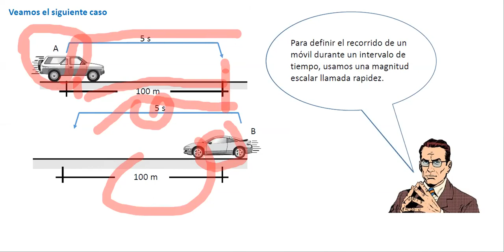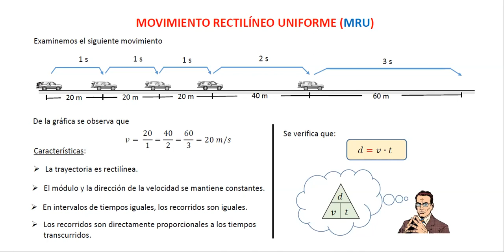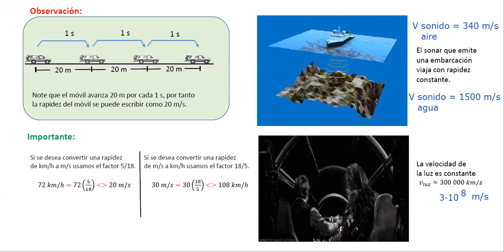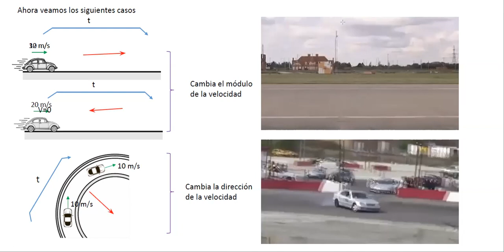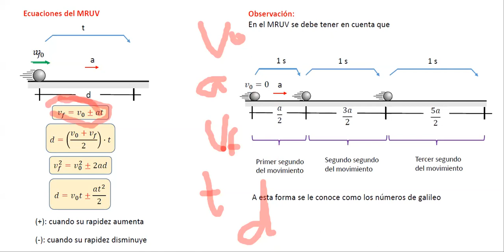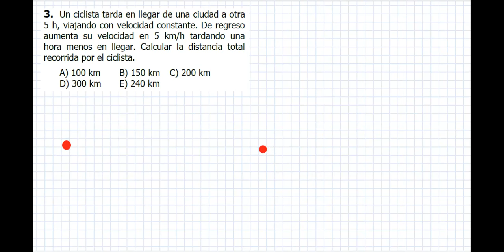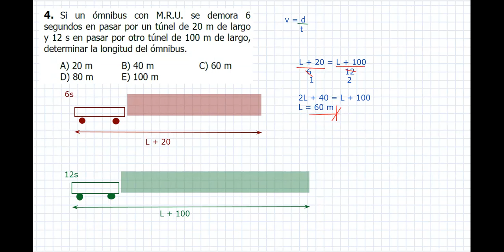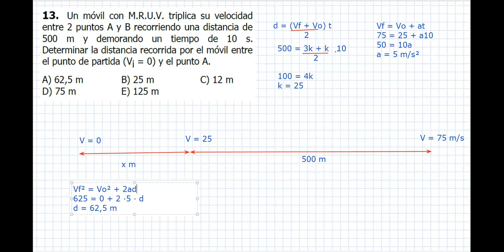FISICA 17 11 TARDE